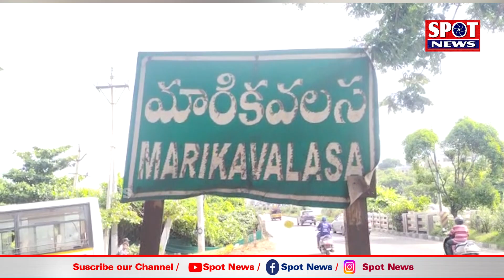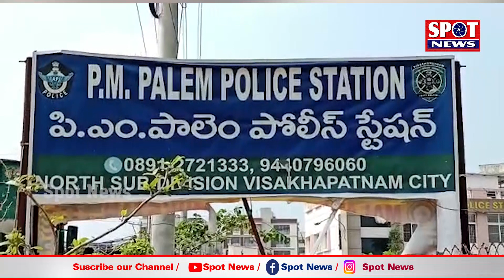ప్రియుడుతో కలిసి భర్తను ఏం చేసిందో చూడండి!సీసీ కెమెరాల్లో వీడియో చూసి పోలీసులు షాక్....!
ప్రియుడుతో కలిసి భర్తను ఏం చేసిందో చూడండి!సీసీ కెమెరాల్లో వీడియో చూసి పోలీసులు షాక్. ! spotnewssvisakha spotnews spot news visakha